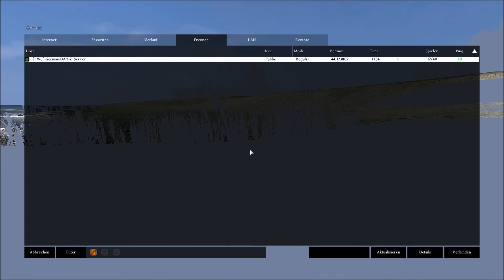MMCR DAYZ LETZ PLAY 017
Der Weg zur Insel 02 .